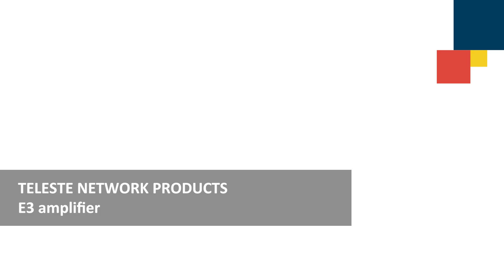E3 — Compact, 1.2 GHz Amplifier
Niko Suo-Heikki, HFC product manager at Teleste, explains the benefits of our E3 amplifier. The E3 is a compact distribution amplifier with one active output and a forward gain up to 42 dB. It offers high output level and wide gain range, both helpful when networks take the next step and become DOCSIS 3.1-compliant.